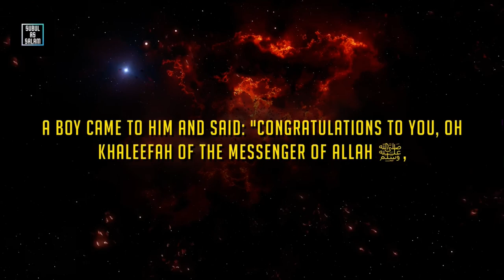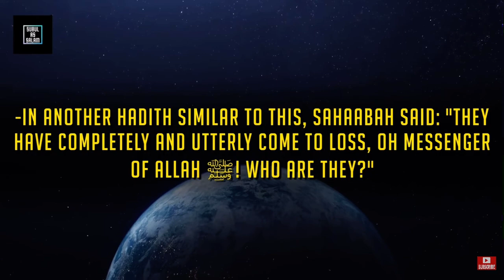Severe warning against isbaal - Shaykh Abdurrazzaq Al-Badr حفظه الله